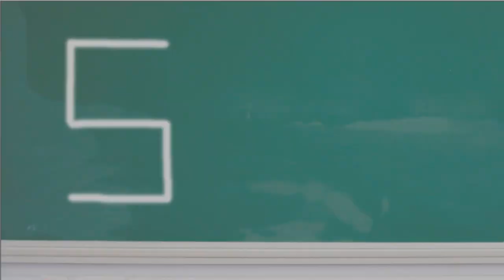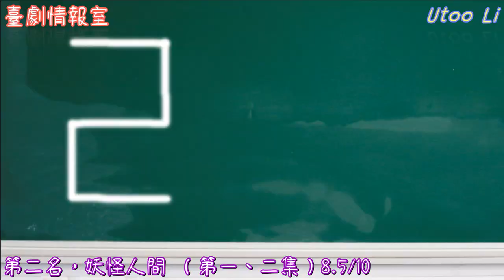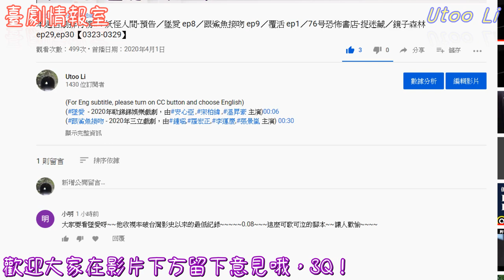本週台劇排行榜#5 妖怪人間 1,2／76号恐怖書店 計程車／墜愛 9／覆活 2／跟鯊魚接吻 10／位！你在等我嗎？預告【0330-0405】TW drama weekly ranking #5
(跟鯊魚接吻 - 2020年三立戲劇，由#鍾瑶,羅宏正,李運慶,張景嵐 主演) 00:05
(覆活 - 2020年八大戲劇，由#邱勝翊,任容萱,吳岳擎,姚以緹 主演) 00:41
(墜愛 - 2020年歐銻銻娛樂戲劇，由#安心亞 ,宋柏緯 ,溫昇豪 主演)01:28
(妖怪人間 - 2020公視戲劇，由#石知田、陳以文、連俞涵、黃騰浩 主演) 02:02
(76号恐怖書店 - 計程車 - 2020年myVideo網劇，由#陳庭妮 主演) 02:35
(位你在等我嗎？ - 2020 Vidol網劇，由#陳敬宣、江可德、吳承洋 主演)04:14

第五名，跟鯊魚接吻（第十集）7.5/10
隨著易飛洋和葉軒開始向杜艾紗展開攻勢，
而湯筱安也不顧一切的糾纏著葉軒
這部戲的主軸開始也慢慢變得
像是三角、不是，是四角關係的情感瓜葛。
而這一集也開始透露更多小人物之間的關係，
像是阿Ben和隋琳這對邊緣人，
不過為甚麼編劇總愛
把劇裡面所有的男女硬是湊成一對？
上一檔的《網紅的瘋狂世界》就是類似的情況。
這樣的成雙成對似乎不太現實吧！
算吧這是偶像劇，不應該有這樣的奢望吧！

第四名，覆活（第二集）7.8/10
人帥真好，程祐寬可以隨便跟
自己的國小同學畢克葳說要上去她家一起睡，
這句話如果是從他的口中說出來當然沒問題，
而類似的話褚克桓也曾經說過。
但這些話可不是像我們這些凡夫俗子可以說，
你得先有王子、劉以豪的身材和面孔才行，
要不然下個被抓去派出所的，
就是模仿程祐寬的男性觀眾們。

儘管這些情節有點不現實，
這一集也稍微透露程祐寬和畢克葳
兩人命運交織的原因，
也看看下一集程祐寬會如何保護畢克葳，
讓他們倆的性命都能保全。

第三名，墜愛（第九集）8/10
這一集終於看到那些從天界來的人開始要
努力解決游天樂遇到的難關，
雖然感覺游天樂在人間的日子快要到終點，
但現在還是第九集，還有三分一的集數，
小編相信游天樂還是有機會重臨人間吧！

第二名，妖怪人間 （第一、二集）8.5/10
號稱加入大量CG特效的妖怪人間，
首兩集也沒有讓小編失望，
尤其是那個在沙漠的場景也彷彿讓人身歷其境。
故事上也有提到那些妖怪他們
人不像人、鬼不像鬼的邊緣處境，
和在人類發展的逼迫下如何掙扎求存。
儘管如此，特民處其實也沒有幫得太多的忙，
反而要他們簽署甚麼協議之類的，
希望之後能夠交代更多特民處
看似無能背後的苦衷。

第一名，76号恐怖書店- 計程車 9.3/10
這個故事其實並不恐怖，
只是用恐怖的畫面來包裝，
但它卻是非常讓人發人深省的。

這部戲劇告訴我們，
好好活下去才是對自己、對大家最好的方式。
女主角的爸爸就是因為那時候的一念之差，
選擇了結束自己的一生，
當他看到自己的女兒也同樣面對著
應不應該放棄親生骨肉的生命時，
與世長辭的父親只好用這樣
像是顯靈的方式來和他的女兒溝通，
告誡女兒不要跟他走一樣的路。
這也是有點感觸的

生兒育女繁衍後代也是華人的傳統價值觀。
像是女主角的媽媽和男主角也是抱著類似的想法
『既然你跟我相處那麼久，那就結婚生小孩吧！』然而，這就一定是對雙方最好的選擇嗎？
如果不結婚生小孩，感情會變差嗎？
而當生命突然來臨時，我們也應該如何處理？
在這部戲劇裡，女主角到了最後
就選擇了勇敢面對，把小孩生下來。
但在現實中，這個也許是一個無解的難題，
每個人都應該為自己的生命，
自己的人生做選擇和負責。
『選擇，只有一次，你有勇氣做決定嗎？』

好，綜合來看這就是本週的排名，
這個禮拜除了跟鯊魚接吻之外，
其他的都是打著虛幻情節的戲劇，
這是一件好事，不過如果處理得不好
慢慢變成男女談情說愛的，
那其實跟傳統偶像劇沒有兩樣的。

No.5, The Wonder Woman (Episode 10) 7.5 / 10
As Yi Fei-yang and Ye Xuan started to court Du Ai Sha,
And Tang Xiao-an is entangled with Ye Xuan regardless of everything
The main focus of this drama has gradually become
Like a trianglar, no, it's the Quadrilateral relationship between the main leads.
And this episode also began to reveal the relationship between small fry,
Like the outcast like Ben and Sui Lin,
But why do screenwriters always love
Put all the men and women in the play together into a pair?
Previously  "Let's go crazy on LIVE!" also had the similar situation.
It seems that such pairing are not that realistic!
Forget it, this is an idol drama, there should not be much expectation!

No.4, Amensalism (second episode) 7.8 / 10
And to tackle Zhang Zhi-zhong, a dangerous wanted criminal,
Cheng Youkuan should had a subordinate to cover him,
He knew he had failed last time clearly,
This time,  he still posed as hero ,so both of them  were injured,
What if he is not overconfident?

Although these plots are a little unrealistic,
This episode also slightly reveals the reason for fate of the two
Cheng You-kuan and Bi Ke-wei
Also see how Cheng You-kuan will protect Bi Kewei in the next episode,
to let both of them secure their lives.

No.3, Moonlight Romance (Episode 9) 8/10
Till this episode, those who came from the heavens began to
Solve the difficulties encountered by You Tian-le,
Although the days of Yu Tian-le in the world are coming to an end,
But it ’s still the ninth episode, and there are one-third of episodes till the finale,
You Tianle may still has a chance to return to the world!

No.2, Monstrous Me (episode 1,2) 8.5 / 10
This drama claims to add a lot of CG special effects,
and the first two episodes did not disappoint me,
Especially the scene in the desert seems to be immersive.
There are some monsters mentioned in the story
were facing the scenario of neither treated as people, nor ghosts,
And how they struggle to survive under the pressure of human development.
In spite of this, the Bureau of Special Resident Affairs did not help much,
Instead, they forced the monster to sign such agreement
I hope at later episode,   more hardship of special ministries later
the Bureau can be revealed to explain its incompentent.

No.1, 76 Horror Bookstore- Taxi 9.3 / 10
This story is not that scary,
It ’s just created with horrible scenes,
But it is very thought-provoking.

This drama tells us,
Living well is the best way for yourself.
Wu Xin-Jie's father was just because of a sudden thought at that time,
and Chose to end his life,
When he saw his daughter also faced the similar situtation that
should she give up the life of her child
The father who died has to use the way
Like theophany to communicate with his daughter,
telling her daughter not to follow the same path as him.
This is also a bit touching

Okay, this is the ranking of this week,
Apart from The Wonder woman ,
Others are dramas with unreal plots,
This is good, but if it is not handled well
It will slowly become the plot of fall in love each other,
In fact, it is no different from traditional idol dramas.